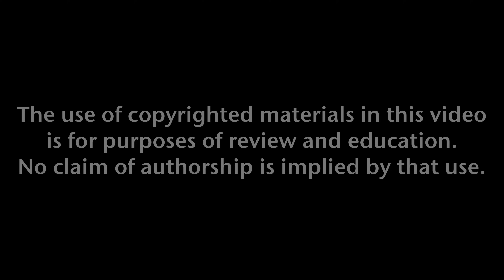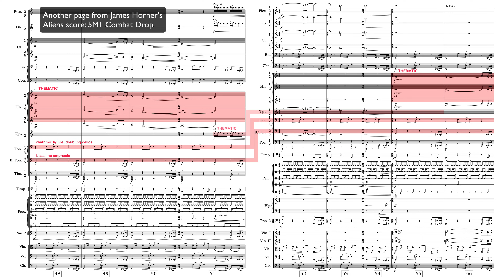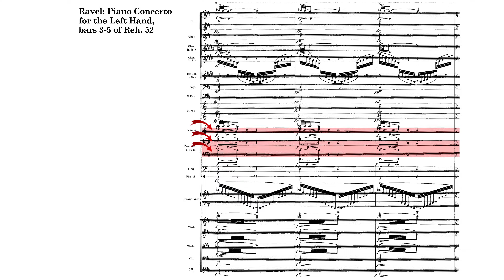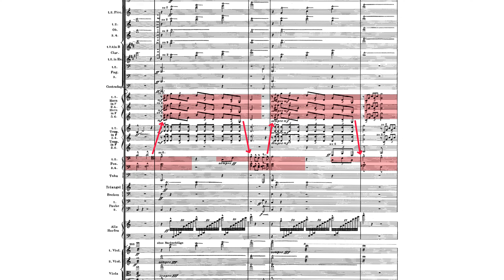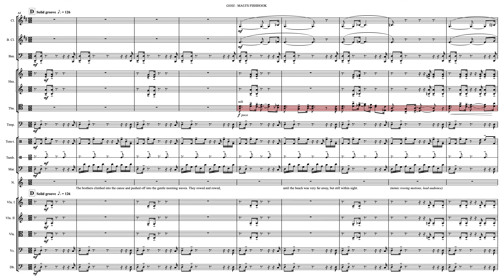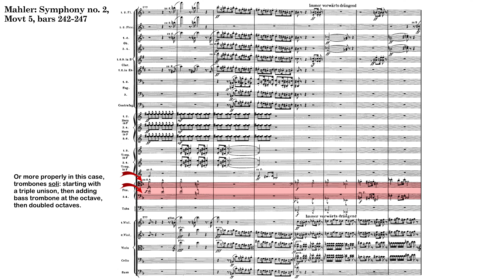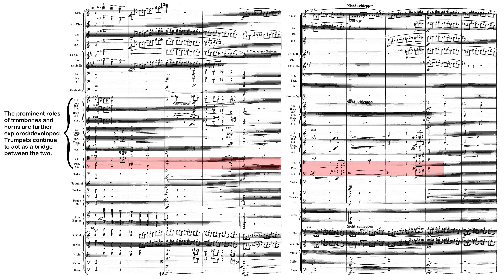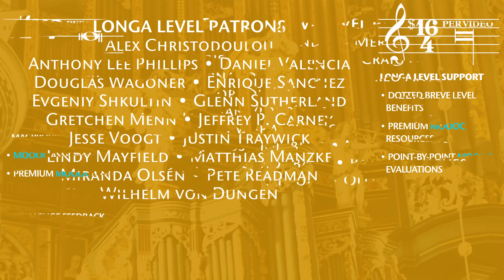Orchestration Tip: Trombone Roles & Relationships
James Horner's score to ALIENS
Available at Chris Siddall Music Publishing